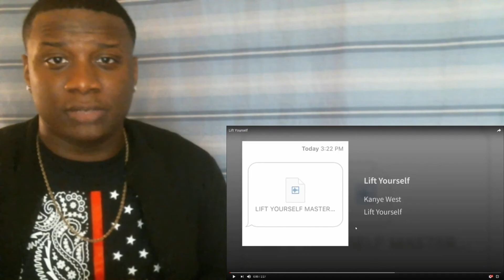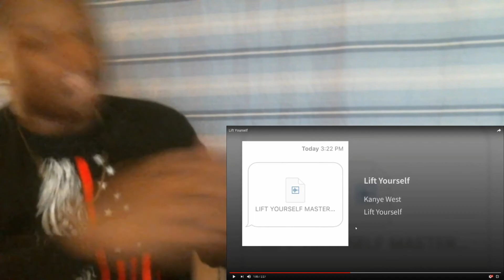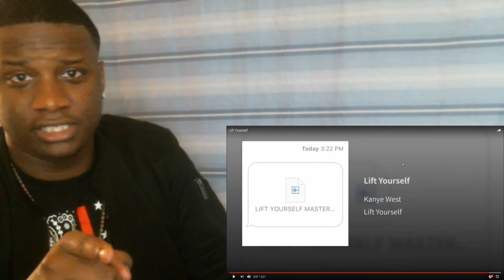WHAT IS THIS ?? !! KANYE WEST - LIFT YOURSELF REACTION